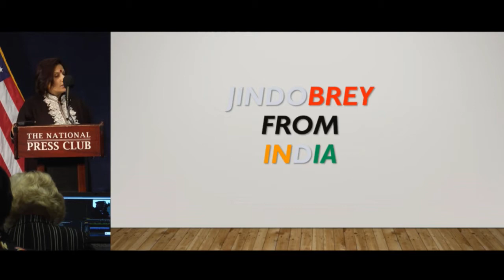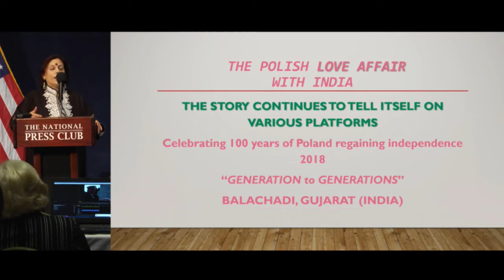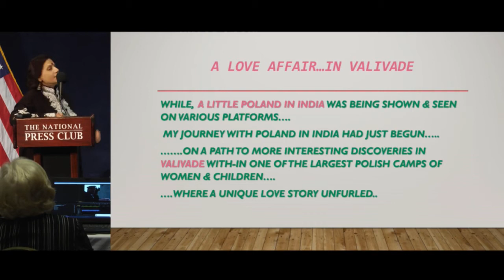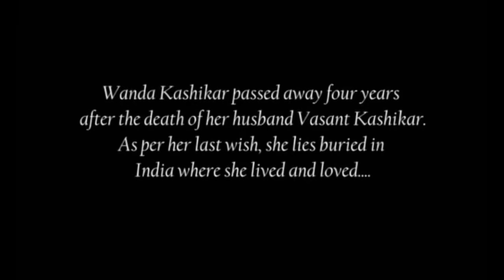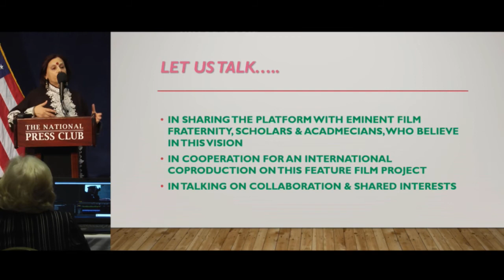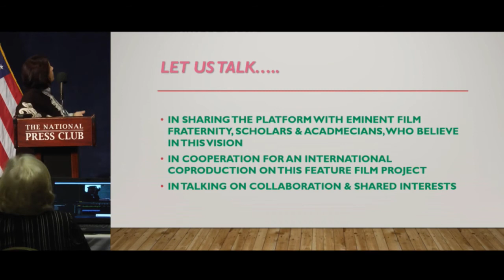Day 1 - Anu Radha - "Poland First to Fight" Conference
International Historical Conference
"Poland First to Fight"
Washington D.C.

Anu Radha - film Producer and a communications cpecialist

She has made documentary films that have been screened globally. She believes in films that reflect a compassionate humanitarian issue, connecting each soul of One World without borders.

Her globally acclaimed film, “A Little Poland in India,” and “Jindobrey India,” showcase a unique gesture of India becoming home to thousands of Polish children and women during WW2. “A Little Poland in India,” has been shared and showcased on various platforms, starting a conversation on the subject and belief of Vasudev Kutubhukum (World is one family).

For more about the conference visit iPoland.org

The Executive Committee would like to thank all the sponsors, partners and participants for contributing to the conference.

If you would like to support financially the post-conference publication, please visit our donation page.